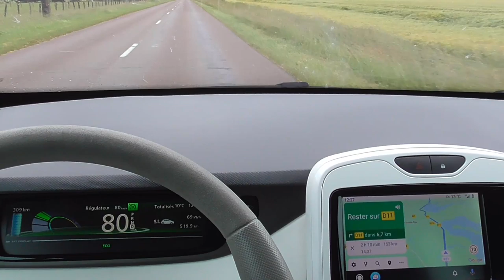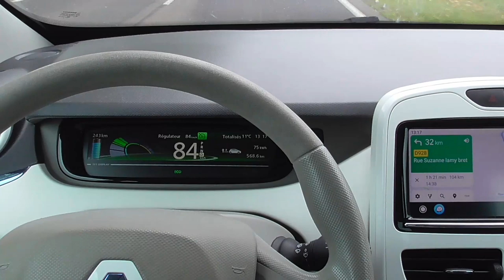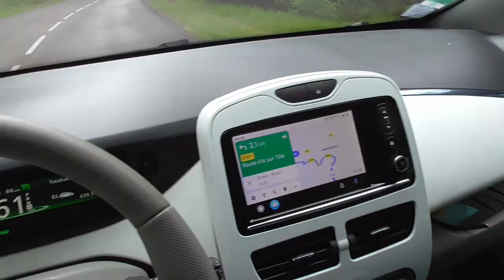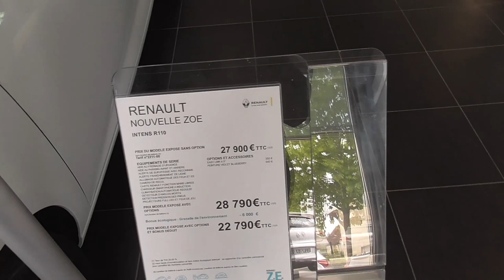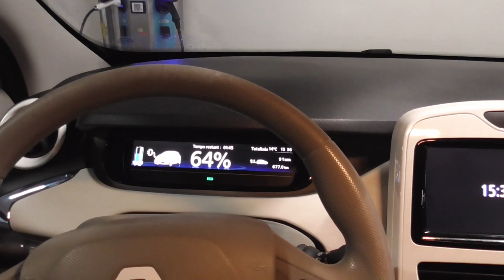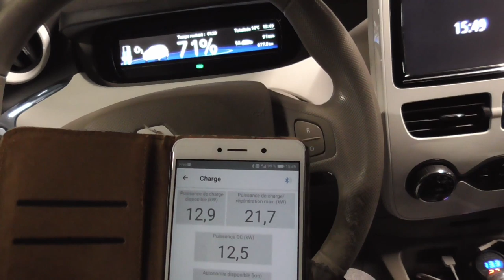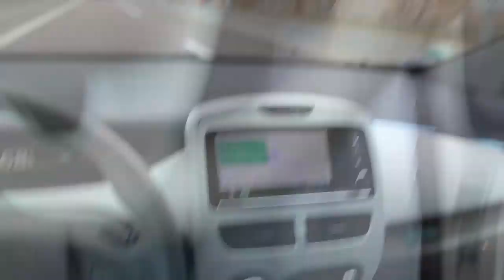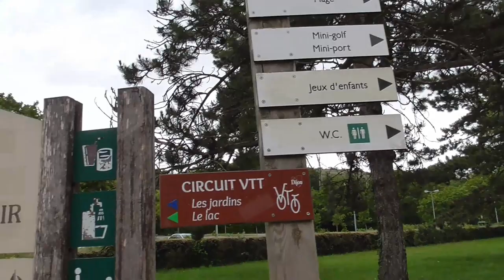[355] En route pour Dijon 🧭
Long trajet à moitié sous la pluie, par une route digne du Gévaudan, pas de loup ?.
Les commentaires au gré du moment.
Pour arriver à une concession "masquée" de Renault.
Ensuite une recharge dans un parking souterrain, emmenée par la main de fer du GPS. Je ne peux que suivre..
Rencontre inattendue, mais trop brève.
Suivit du lac du moine Kir.

Index:
le Gévaudan Côte d'Or    0H38
Une grande descente      0H54
La concession Renault   1H03
La toison d'or    1H09
Le lac Kir            1H28